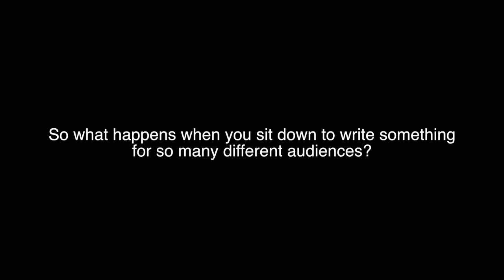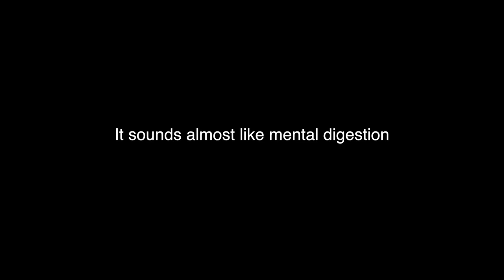Interview: Jacob Horn - Simultaneous Audiences (Pt. 2)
In part one we heard why it's important to talk to multiple audiences; here, Jacob tells us how he does it.

*Audio*

 - “SCS Intro”
   by Erik Shell
   unpublished

*Photo/Video*